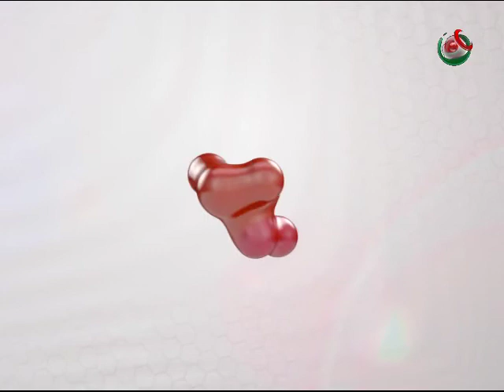26-08-16 Noticiario México al Día MD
México al Día edición meridiana, transmitido el 26 de agosto de 2016.